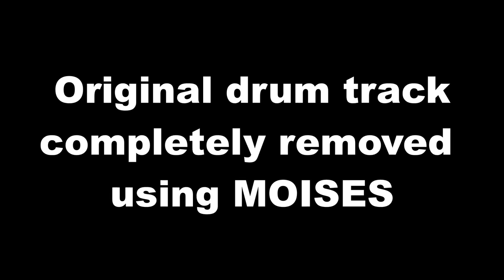''Vultures'' - John Mayer | Drum Cover by Andrew Rooney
GEAR!

DRUM GEAR!

VOICE GEAR!